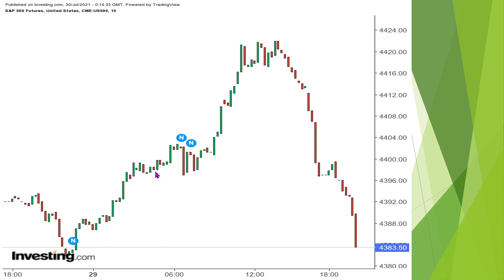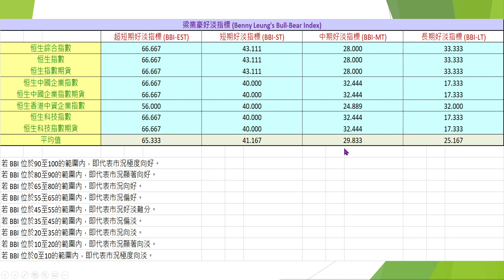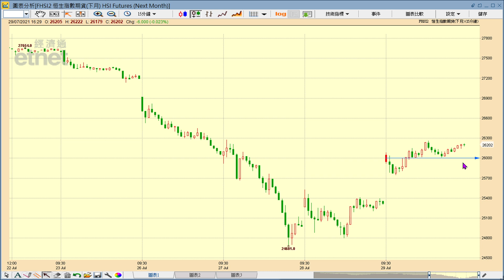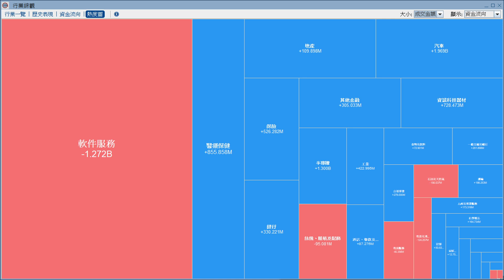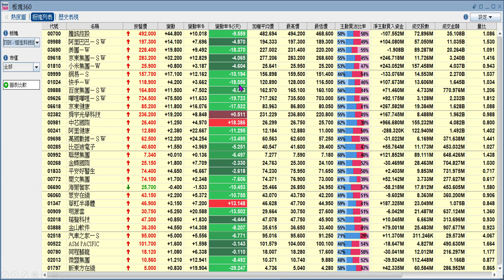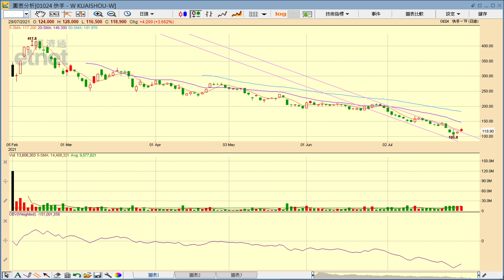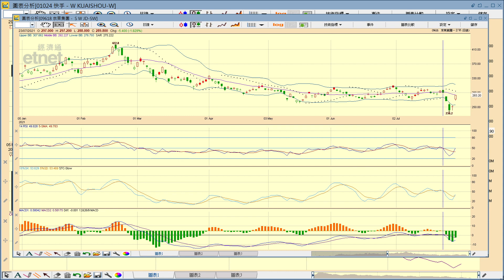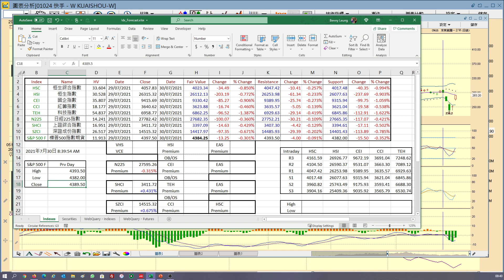2021-07-30｜【港股影音分析】梁業豪：港股波幅已經顯著揚升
今天為7月份場外股票期權到期日，料港股好淡大戶會繼續鬥法。由於恒生指數的20天年度化歷史波幅已經急升上30.528厘，投資者除須小心應市外，亦應有市況再度大幅波動的心理準備。今天稍後我會為大家深入分析快手 (1024) 短、中、長期的最新形勢，並計算其量度升幅 / 量度跌幅目標。

00:00 節目開始
14:24 快手 (1024)
16:00 吉利汽車 (0175)
18:30 京東健康 (6618)
19:46 京東集團 (9618)

Investing.com